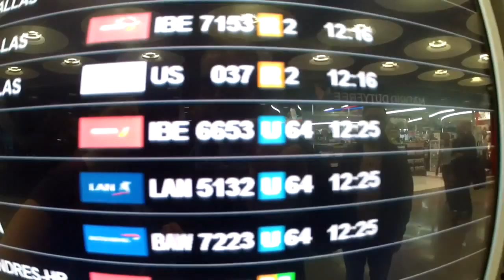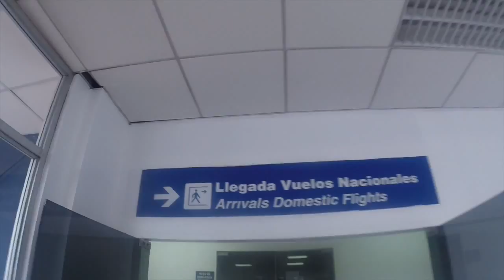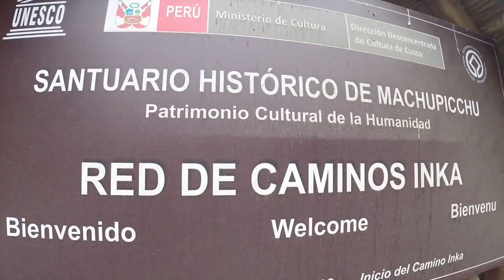Our Peruvian Adventure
See what we got up to around Peru.